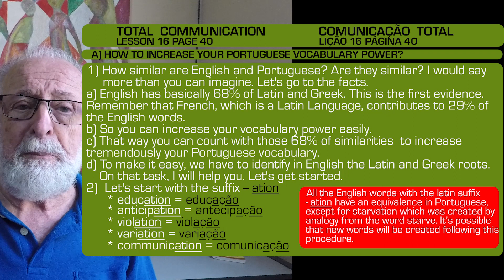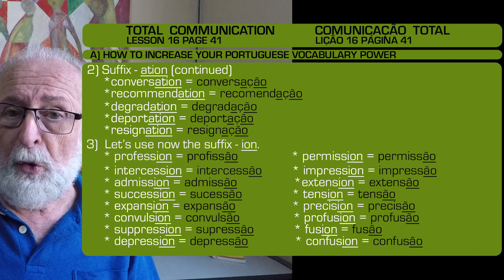Total Communication Lesson 16 HOW TO INCREASE YOUR PORTUGUESE VOCABULARY POWER. THE EASY WAY.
THIS LESSON GIVES THE STUDENT THE CHANCE TO INCREASE THE VOCABULARY POWER IN PORTUGUESE AS THEY'VE NEVER SEEN BEFORE. iT'S PART OF A LESSON. THIS APPROACH IS FANTASTIC. YOU MUST GIVE IT A TRY.